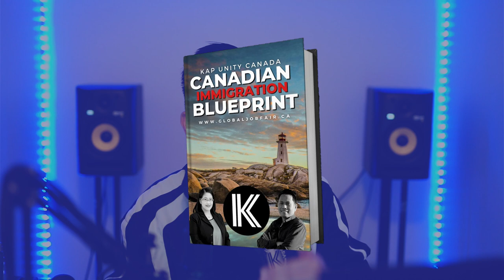Canada jobs and study opportunities are coming to the Philippines!😱😱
Join Kap Unity Canada's first Global Job fair and Info Session
Kap Joey and Ms.Mel are excited to meet you in person!😉
Yes, Kap! You heard it right.
Together with partner employers and schools, we will be in the Philippines to bring your Canadian dreams within your reach.
✔️Get your  exclusive Canadian Immigration blueprint as your ultimate guide
✔️Go through interviews with our verified Canadian employers
✔️and possibly take home a job offer!
✔️Obtain LOA from partner institutions immediately
✔️Get fast, easy to understand answers to your immigration concerns
Plus, more time-saving, eye-opening in-depth understanding of the pathways to Canada immigration advice from a licensed consultant!
🔴 IN BICOL
December 19, 2022
Location: Avenue Plaza Hotel
40 Magsaysay Ave., Naga, Camarines Sur
🔴 IN MANILA
January 6, 2023
Location: SMX Convention Center
Mall of Asia, Seashell Ln, Pasay Manila